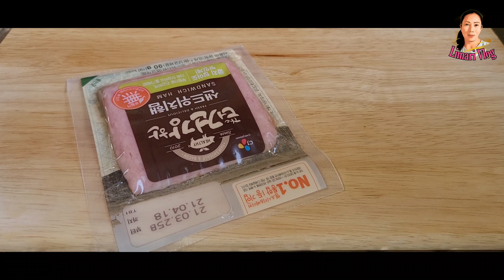Ganito ang gawin mo sa patatas tiyak hahanap-hanapin mo sa sarap|No Bake & No Flour Potato Pan Pizza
POTATO PIZZA IN PAN/POTATO PIZZA

Ganito gawin mo sa Patatas tiyak hahanap-hanapin mo sa sarap.Napakadali lang Gawin